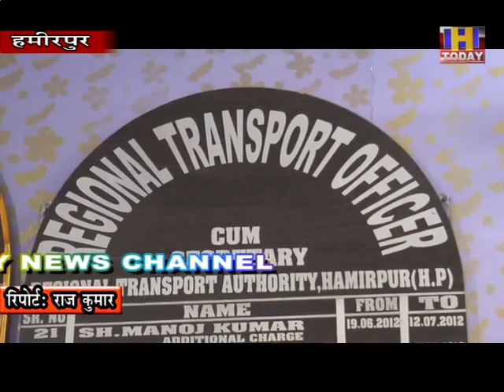12 DEC 14 कोरोना संक्रमण को फैलने से रोकने के लिए हमीरपुर जिला प्रशासन ने कमर कसी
कोरोना संक्रमण को फैलने से रोकने के लिए हमीरपुर जिला  प्रशासन ने कमर कसी है तो अब परिवहन विभाग ने भी बसो के औचक निरीक्षण करके कोरोना पर काबू पाने के लिए काम किया जा रहा है। सोशल डिस्टेसिंग को अपनाने के लिए निजी व सरकारी बसों में पचास प्रतिशत सवारियों को बिठाने के निर्देश दिए है । निर्देशों की पालना करवाने के लिए आरटीओ के द्वारा औचक निरीक्षण कर बसों की चैकिंग की और बस चालक परिचालकों को नियमों को अपनाने के लिए सख्त हिदायतें भी दी है।